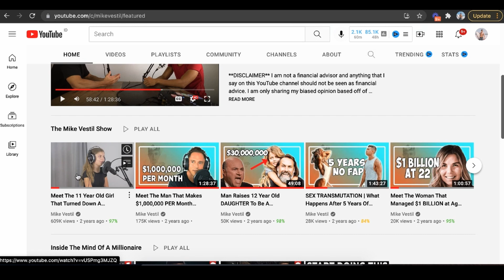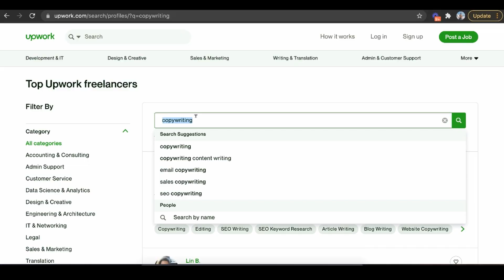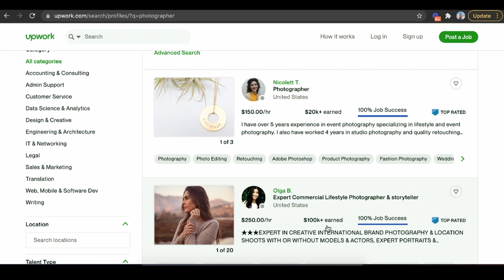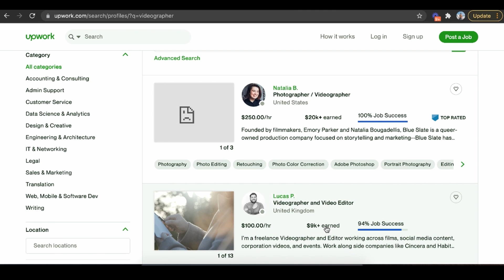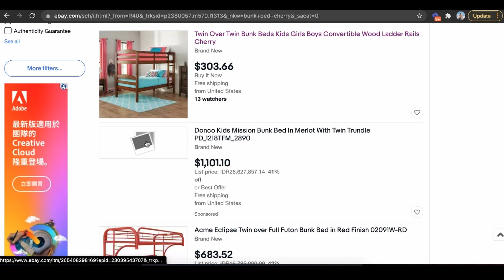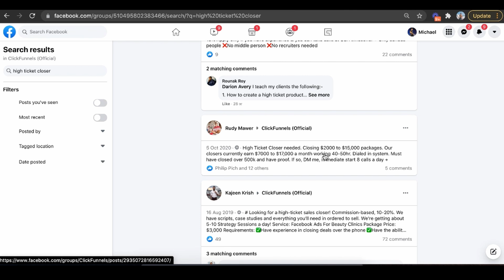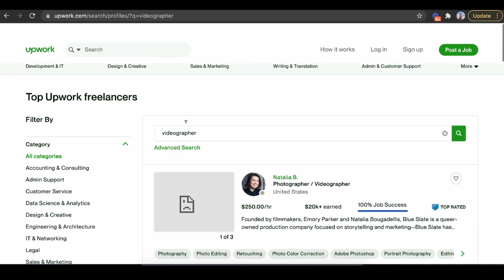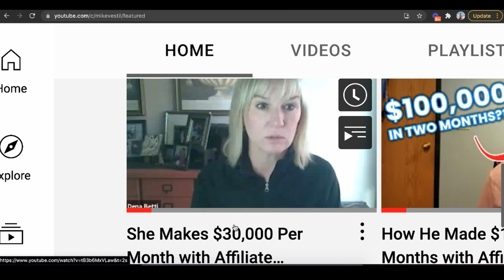7 Digital Nomad Jobs To Try in 2025 (For Beginners)